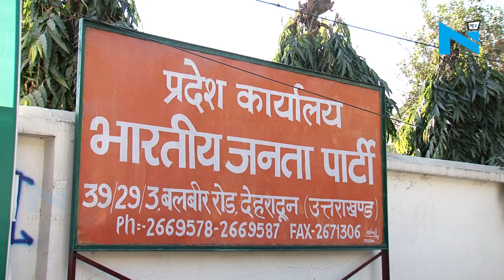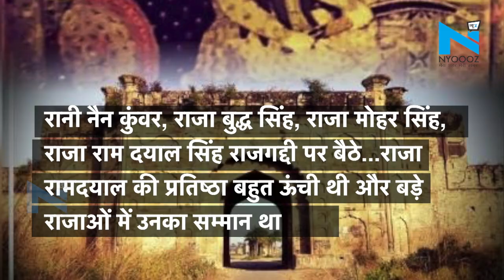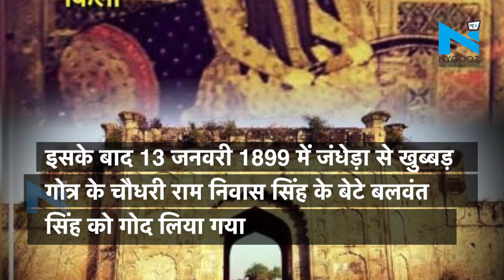Kunwar Pranav Singh Champion की वे बात जो नहीं जानते होंगे आप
उत्तराखंड में भी लोकसभा चुनाव को लेकर हलचल बढ़ गई है...खानपुर से बीजेपी विधायक कुंवर प्रणव सिंह चैंपियन के अपनी पत्नी रानी देवयानी सिंह को उम्मीदवार बनाने की मांग के बाद बीजेपी के नेताओं में हड़कंप है...यह पहली बार नहीं हैं कि अपने बयानों और कामों से कुंवर प्रणव सिंह चैंपियन ने किसी की नींद उड़ा दी हो, वे ऐसा कई बार कर चुके हैं.